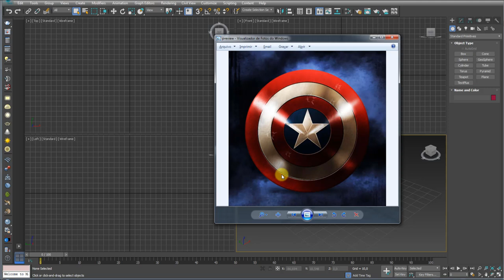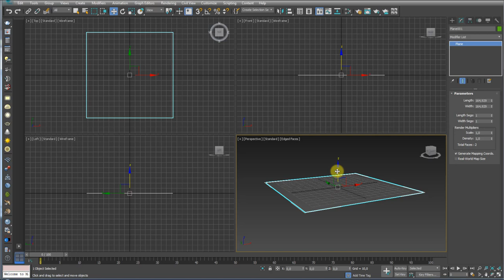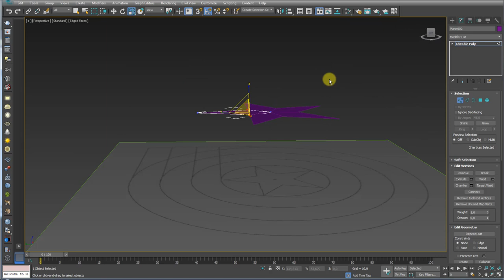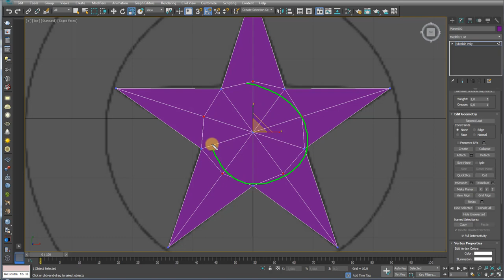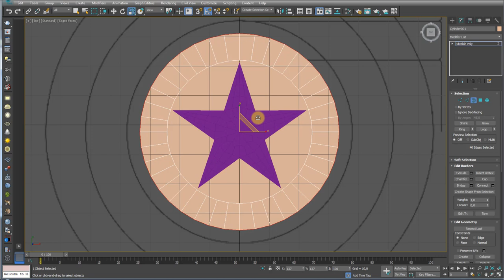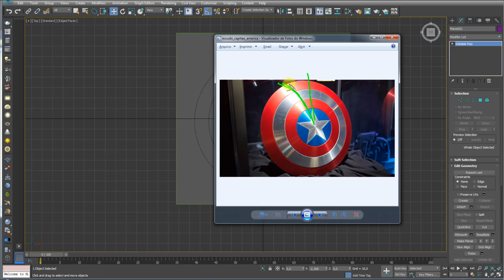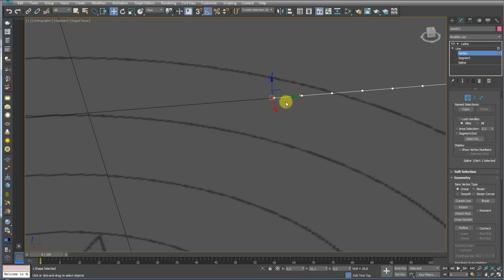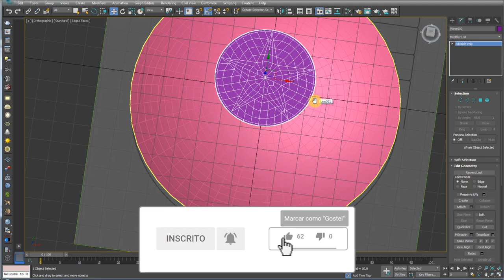Como Modelar o Escudo do Capitão América no 3ds Max Parte 01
Seja bem-vindo! (;

How to Model Captain America's Shield in 3ds Max